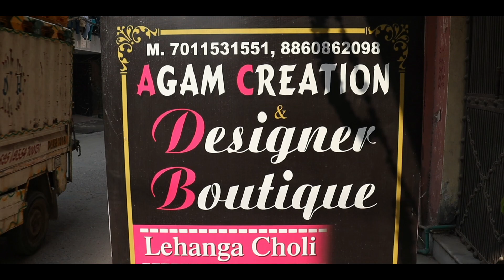Latest Boutique Gown in Cheapest price | Designer gown | party wear suits in cheapest price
In this video I will show you best party wear Gown collection and party wear suits in cheapest price

Address:- Shapura near shiv model school, new Delhi
Shop Name:- Agam Creation

Is Video k Screen pe Jo no. hai wo by mistake dal gya hai agr apko koi detail chaiye about suits and gown ya purchase krna chahte hai to in dono no. pe contact kre

Warning
This video is designed only for the purpose of education and to give market information, DESIVLOGS Channel is not doing any Paid Promotion in any way, Customers will not only be responsible for any disadvantages and understanding of any goods before buying any goods, but you will also be responsible for any kind of profit loss, DESIVLOGS Channel and YouTube will not be responsible in any way. So Be Careful.